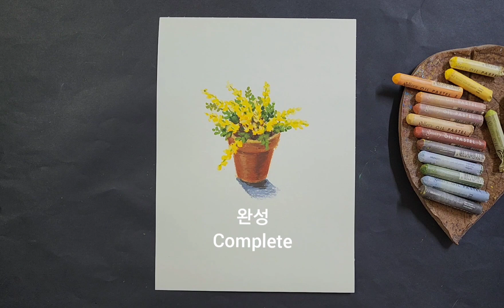오일파스텔로 애니시다 그리기./English subtitles.